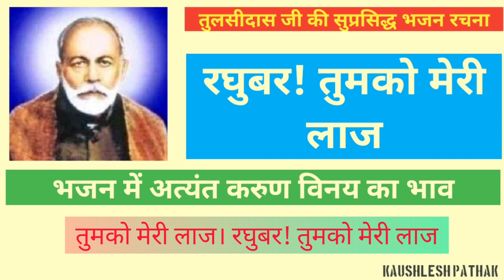रघुबर! तुमको मेरी लाज | Raghubar Tumko Meri Laaj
संत तुलसीदास जी की सुप्रसिद्ध विनय रचना
स्वर - Kaushlesh Pathak